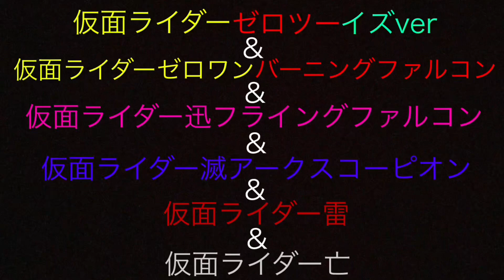仮面ライダーゼロツーイズver&仮面ライダーゼロワンバーニングファルコン&仮面ライダー迅フライングファルコン&仮面ライダー滅アークスコーピオン&仮面ライダー雷&仮面ライダー亡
【オリジナルストーリー】
あらすじ:真紅ネットの残党を倒すため、仮面ライダーゼロワンこと飛電或人がバーニングファルコンのプログライズキーを使い、イズと滅亡迅雷の4人と一緒に戦う。
＊劇場版仮面ライダーゼロワン後、ゼロワンOthers前